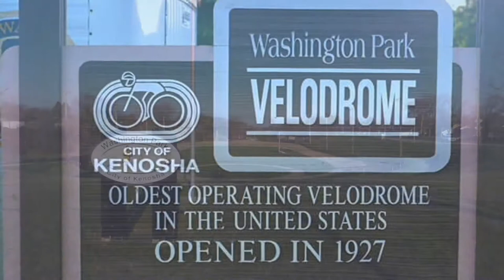Washington Park Velodrome. Kenosha WI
Oldest operating velodrome in the USA is getting an upgrade.